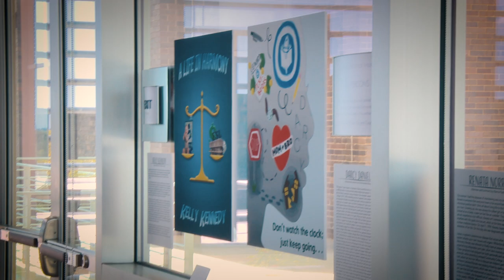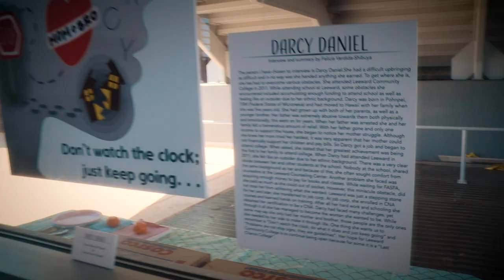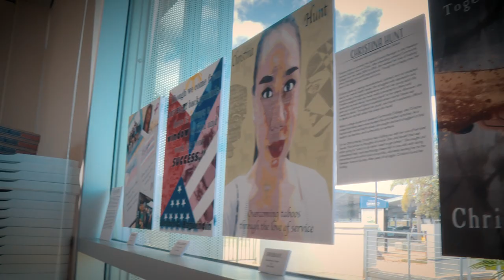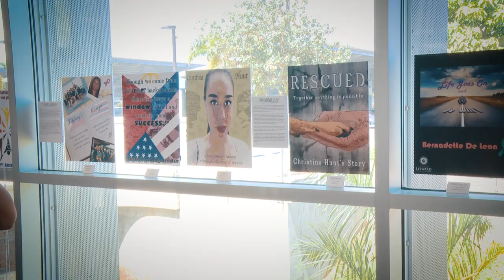Wahine Visual Memoir Project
Leeward Community College Women Studies and Digital Art Collaboration Project